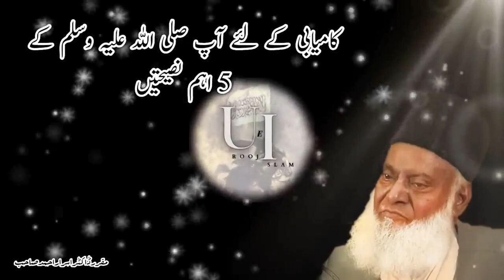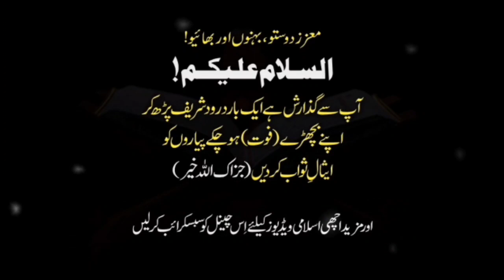Aaj Ki Achi Baat || Kamyabi k liye ap S.W.S ki 5 naseehaten